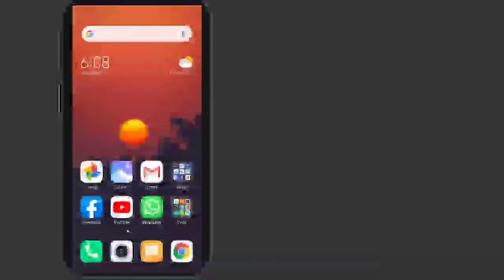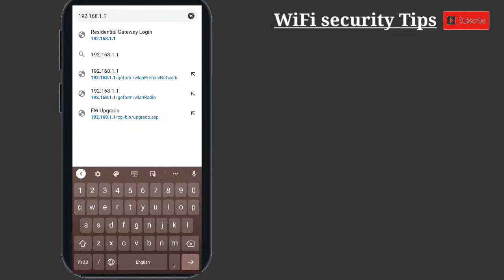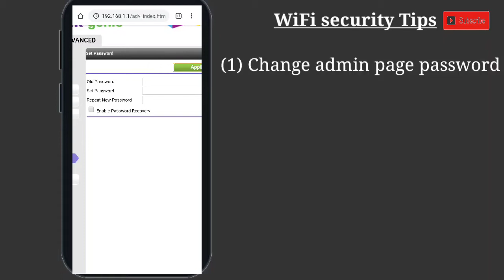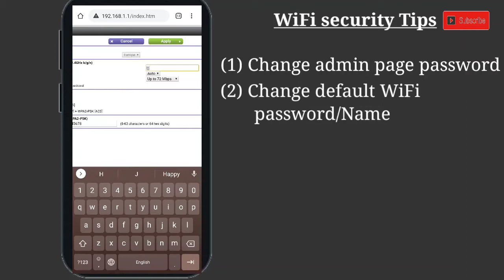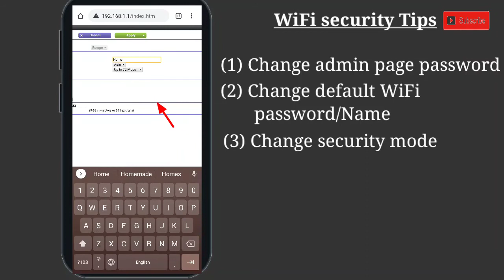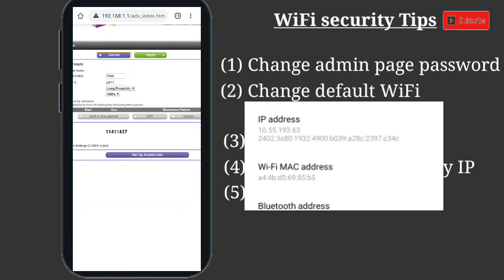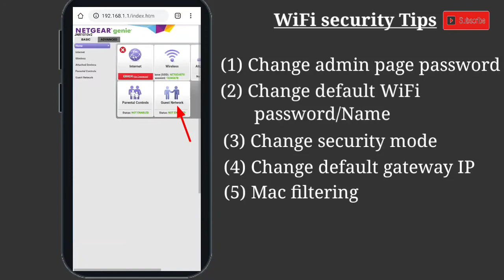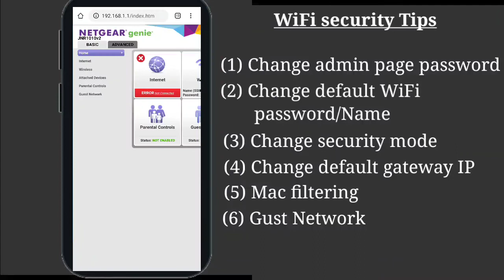WiFi security Tips | വൈഫൈ സെക്യൂരിറ്റി എങ്ങിനെ കൂട്ടാം | How to increase WiFi security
Here we are discussing about the security of WiFi. How can we improve WiFi security. We can use 6 simple techniques where we can improve the security of your WiFi. Change your Admin page password and change lan ip settings. And also change default wifi password and name. And also use mac filtering and gust network features on your router.